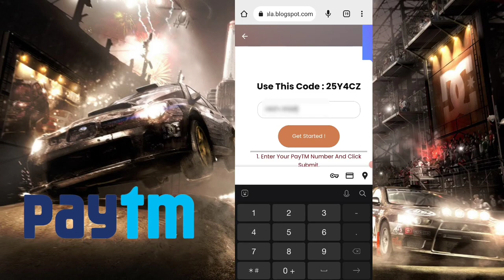Today New Campaign Loot Offer 100₹+100₹+₹ Instant Paytm Cash || Tasks💰Campaign BUG|| New Paytm app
Code: 25Y4CZ

1 miss call 10 paytm cash